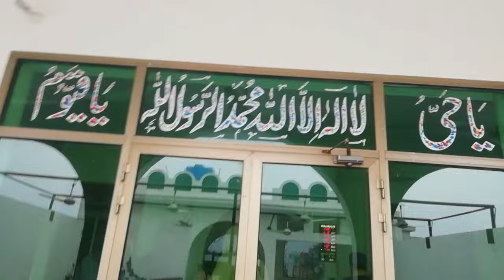My little brother roast me 😰| Daily vloging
❣️Vloging❣️